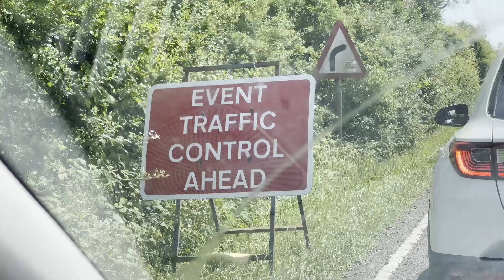A Way to Glastonbury / Chapter 2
PLAN: Fujirockers.org
FILM: KAMP inc.